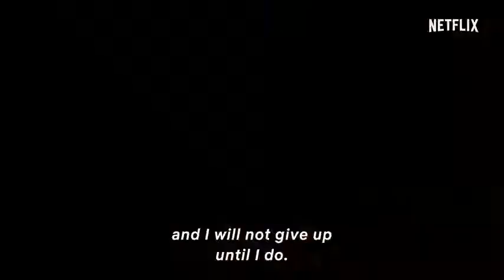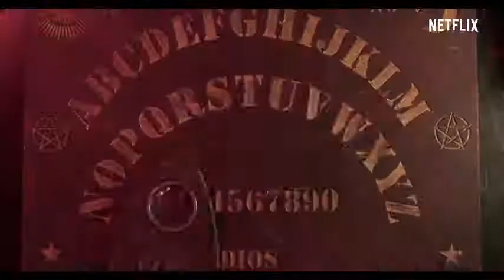Siempre Bruja Always a Witch Official Trailer HD Netflix